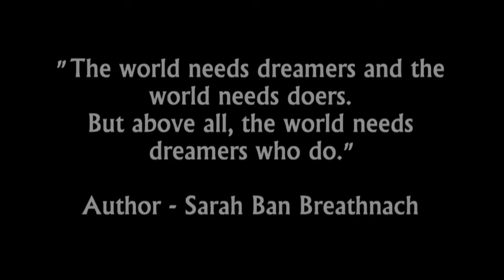Matthew Brabham's deam comes true with PIRTEK Team Murray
Matthew Brabham talks about his dream coming true to race at the 100th running of the Indianapolis 500 with PIRTEK Team Murray